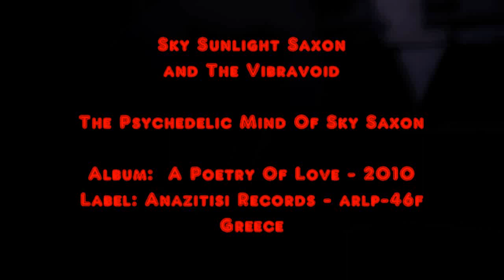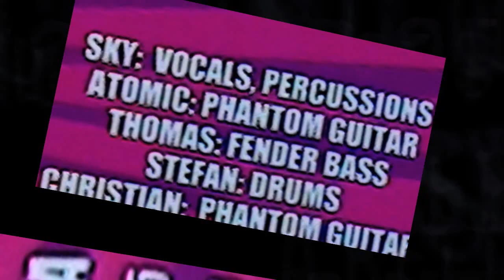Sky Sunlight Saxon And The Vibravoid - The Psychedelic Mind Of Sky Saxon-2010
Anazitisi Records:
'' SKY SUNLIGHT SAXON & THE VIBRAVOID feat. ATOMIC Sky Sunlight Saxon doubtless one of the most significant figures of 1960s underground and counterculture, inventor of Flower Power, Garage Punk & Psychedelia, mastermind of cult legends L.A. band the Seeds again infiltrates the stratosphere with A Poetry Of Love -- beyond his tragic death in the year 2009. Tragically Sky Saxon was often seen as one of the lost mad freaks from the 60s, a victim of drug abuse and induced craziness. We must strictly deny this - and instead must stress that Sky Saxon was one of the most creative, productive and influential artists of the last 50 years. Sky Saxon inspired countless bands -- like the Doors, the Stooges or the Ramones to name just a few -- over the last decades and so planted the seeds of psychedelic underground music until today. Late 2008 Sky Saxon teamed up with Europe´s Number 1 Psychedelic Rock Band the Vibravoid to work on the idea of a new project: "Thee Supermen/Superwomen Band". Six hours of material were recorded over a period of just 2 weeks to be sorted and finished while Sky´s next trip to Germany. Sadly fate did not make this happen and the recordings presented here are probably Sky Saxon´s last real studio recordings and taken straight from these sessions in Dusseldorf, December 2008. If you listen to the recordings you will easily understand why Sky Saxon chose the Vibravoid from Dusseldorf to lay down some of the best tracks of his career. A lot of that what characterizes the Kosmische Musik from this place (like Kraftwerk and Neu!) can be found here and gives a new dimension to Sky´s legacy. The tracks are authentic documents of a free artistic spirit, a spontaneous creativeness and the testament of Sky Saxon´s artistic work. Sky´s very own but natural world is presented here -- naked and innocent. It is not meant as the final album by this great artist, it is a snapshot of a very special moment. It contains only 4 long, heavy spacey-psychedelic, tracks. This first edition is limited to 200 coloured copies. The cover will be oversized (about 35cm diameter), super heavy, handmade and fully laminated, gatefold, almost round and in the shape of a book/bag/box...you have to see & judge it ...we cannot describe it!!! Includes two 2-pages round inserts with psych artworks and notes. 180gr vinyl as usual. PLEASE NOTE THAT THIS EDITION WILL BE VERY HEAVY (about 700gr), so take care on the shipping costs! A second release (much cheaper) in a regular single cover will follow soon.''

Merry Christmas and Happy New Year dear visitor!